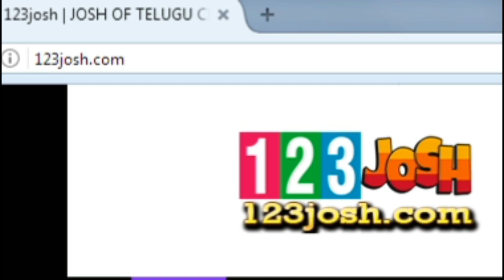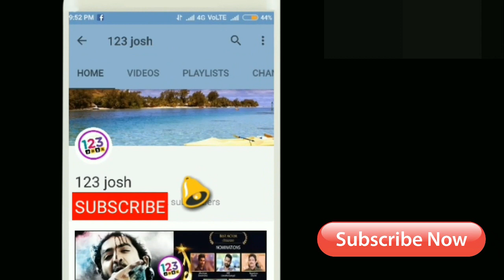మన్మధుడు2 - కొబ్బరి మట్ట బక్రీద్ హాలిడే కలెక్షన్స్ చూసి టాలీవుడ్ షాక్!| Manmadhudu2 Vs Kobbari Matta